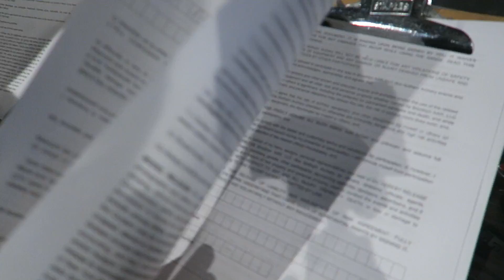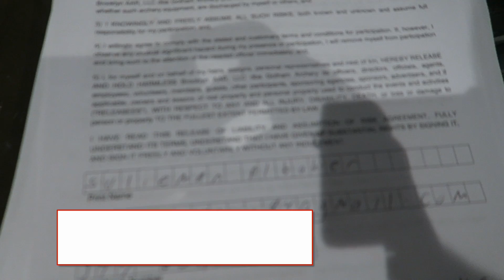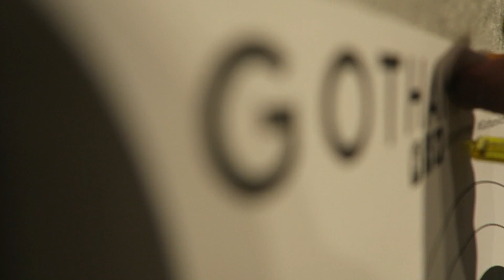SHOOTING ARROWS AT BALLOONS CHALLENGE!